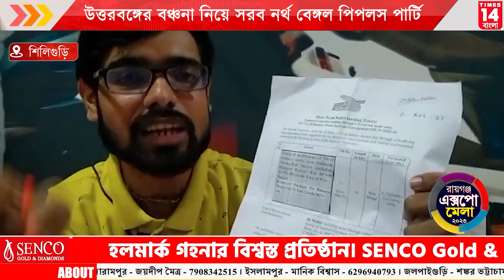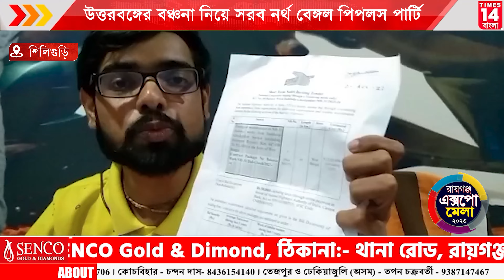Siliguri : উত্তরবঙ্গের বঞ্চনা নিয়ে সরব নর্থ বেঙ্গল পিপলস পার্টি| Times14 Bangla